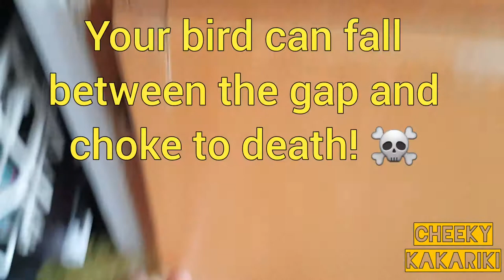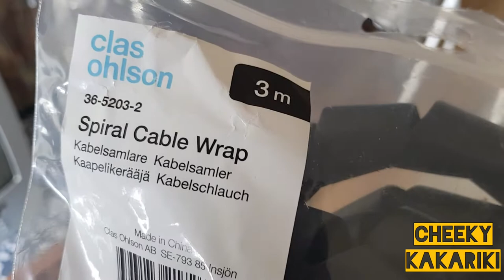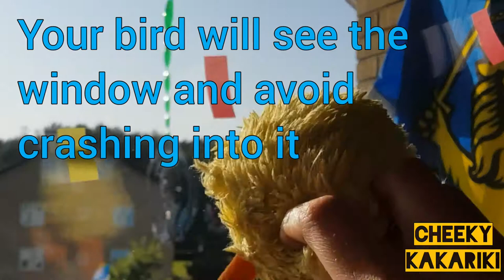How to keep your Kakarikis safe at home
Your home can be dangerous for your pet bird. Especially if you have an active and curious little kakariki. Here are some simple tips on how to make your home more safe 🤗🐥